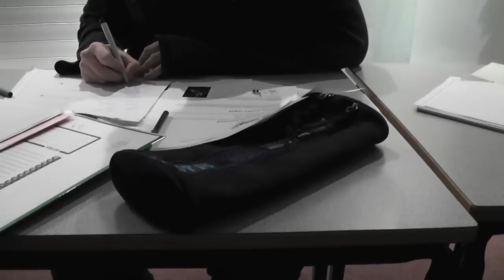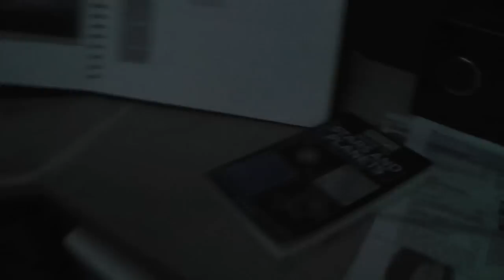Visions A2 Short Film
Our A2 film project, Visions a short science fiction film about aliens space ships and stuff.
Cinematography and sound by Fergus McKeown
Edited by Rhys Scully
Staring Antony Titley